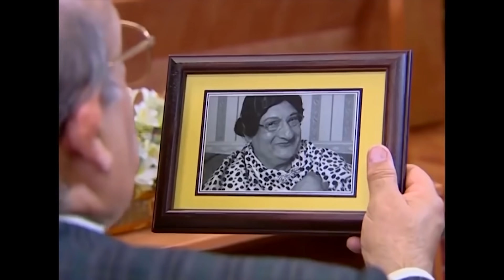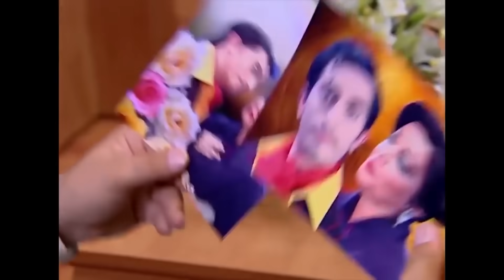Nana'ya Kırmızı Gül Geldi - Bez Bebek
Bez Bebek - İsimsiz gelen gülleri Hakan'ı kızdırdı.
NANA AŞIK OLDU!